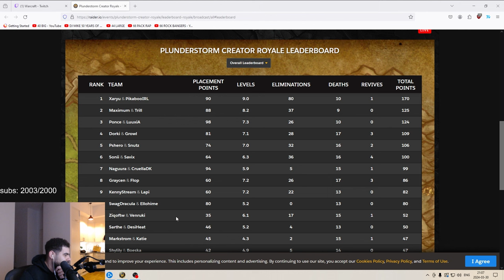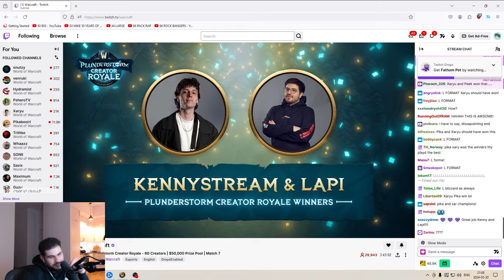50k $ Creator Royale tournament highlights Ziqo & Venruki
Thanks to Blizzard Entertainment for the chance to place in the Plunderstorm Creator Royal! I had a blast!